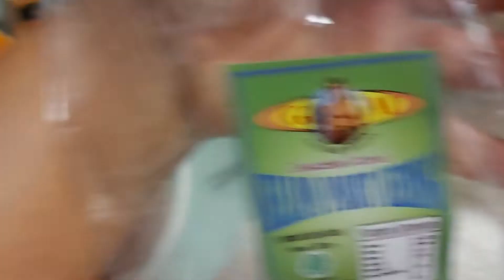tasty palitaw with sesame seeds#shorts